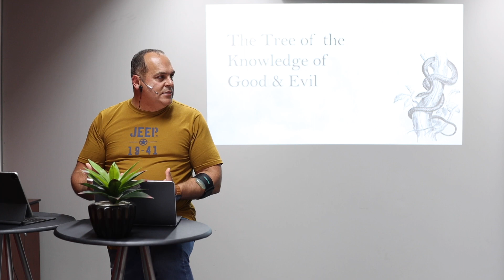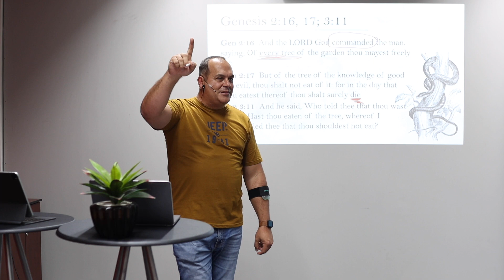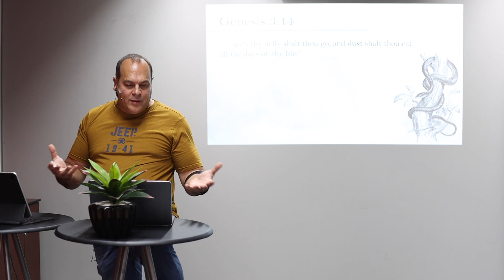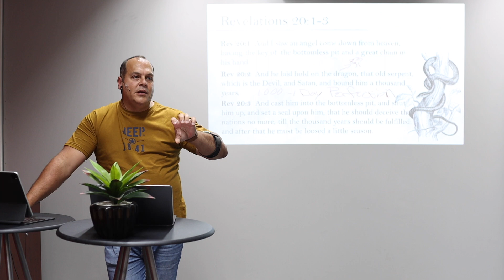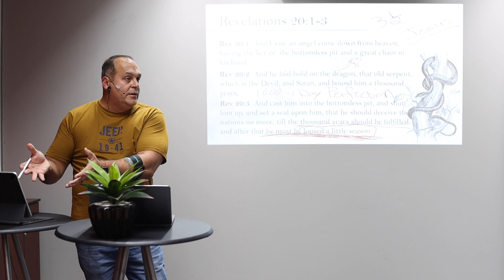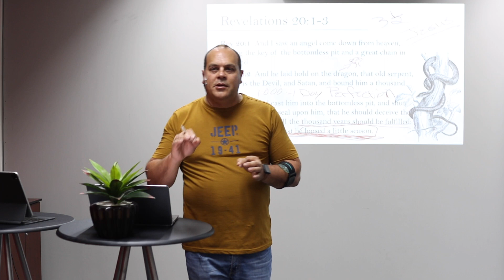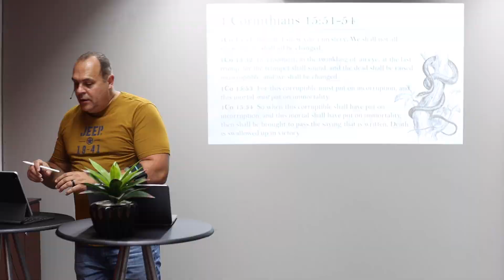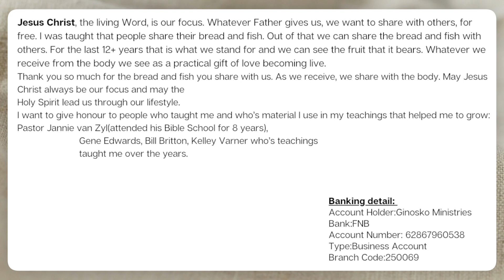The Tree of Knowledge of Good & Evil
Who is the Tree of Knowledge of Good & Evil?